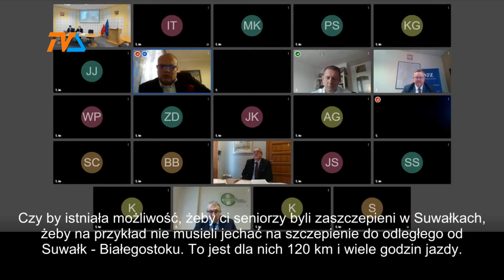Szczepienia w Białymstoku? Jest rozwiązanie. |TVSUWAŁKI